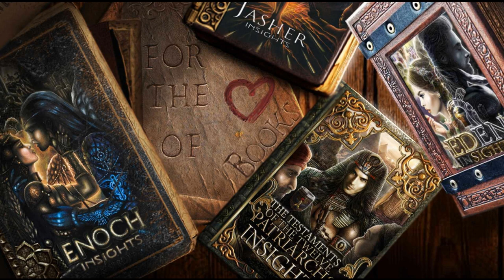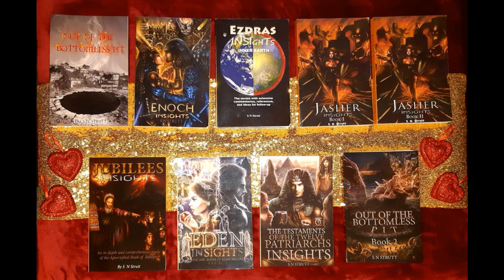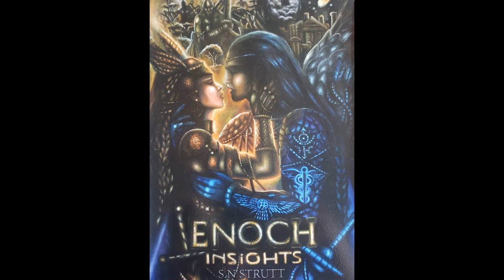PARADISE, HELL, LAKE OF FIRE AND THE HOLLOW EARTH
'INSIGHTS' AUDIO/VISUAL NO 134: PARADISE AND HELL SIDE BY SIDE AND ANOTHER PLACE FOR THE LAKE OF FIRE. DOES LIMBO ALSO EXIST FOR THE UNDECIDED? MANY HOLLOW PLACES INSIDE THE EARTH - FROM THE BOOKS OF ENOCH. SEE MY BOOK ENOCH INSIGHTS - HOW MUCH EVIDENCE IS THERE IN SCRIPTURE THAT THE EARTH IS ACTUALLY HOLLOW IN ORDER TO CONTAIN PLACES LIKE PARADISE AND HELL AND THE LAKE OF FIRE AND OTHER LOWER DIMENSIONS OR THE UNDERWORLD OF SPIRITS OF THE DEAD.

NB. THE APOCRYPHA BOOKS USED TO BE IN THE KJV OF THE BIBLE UNTIL 1885. ALL OF MY INSIGHTS BOOKS ARE BASED ON VERY INTERESTING APOCRYPHAL BOOKS. MY LATEST BOOK 'ESDRAS INSIGHTS' IS BASED ON TWO APOCRYPHAL BOOKS '1ST AND 2ND ESDRAS' + AN EXTRA BOOK OF '4000 YEARS OF BIBLICAL HISTORY' FROM CREATION TO CHRIST -PUBLISHED 7TH AUGUST 2023. 2ND ESDRAS MENTIONS THAT THE EARTH IS HOLLOW IN 5 OF ITS 16 CHAPTERS. BOTH THE BOOKS OF ENOCH ALSO STATE THAT THE EARTH IS HOLLOW. THE BOOK OF JOB IN THE BIBLE ALSO MENTIONS THE 'HOLES AT THE POLES' LEADING INTO A HOLLOW EARTH.F

SEE  MY 8 'INSIGHTS' BOOKS WHICH ARE ALL BASED ON APOCRYPHAL BOOKS::-
1) ENOCH INSIGHTS
2) EZDRAS INSIGHTS
3) JASHER INSIGHTS BOOK 1.
4) JASHER INSIGHTS BOOK 2.
5) JUBILEES INSIGHTS.
6) EDEN INSIGHTS.
7) TESTAMENTS OF THE TWELVE PATRIARCHS 'INSIGHTS.
8) ESDRAS INSIGHTS
9) & 10) SEE MY 2 BOOKS ON THE PARANORMAL/SUPERNATURAL: 'OUT OF THE BOTTOMLESS PIT' BOOKS 1 & 2.